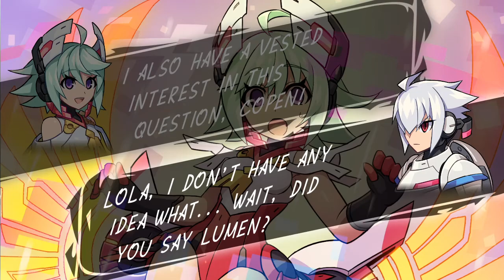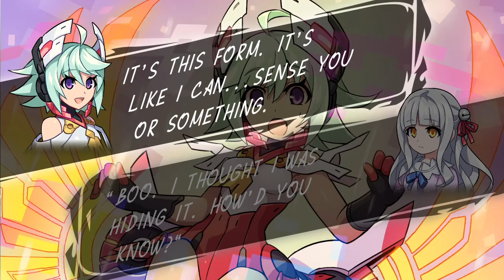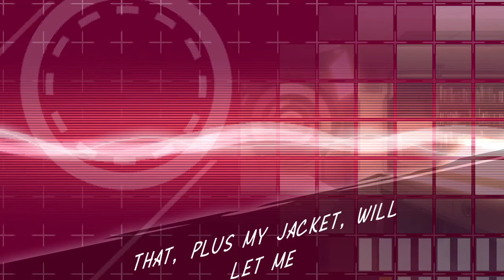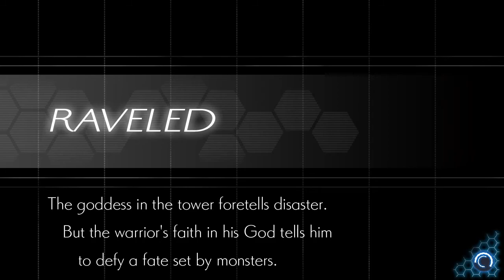Azure Striker Gunvolt 2 [Part 10: Raveled]